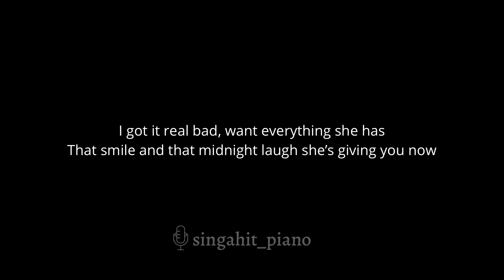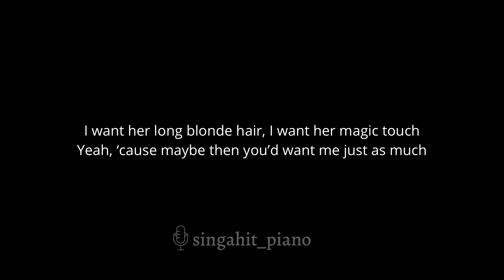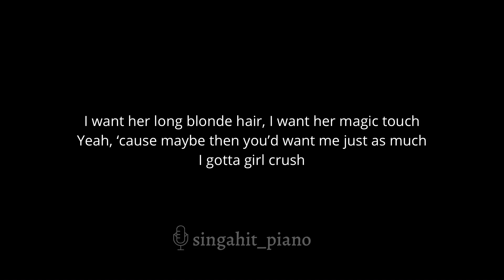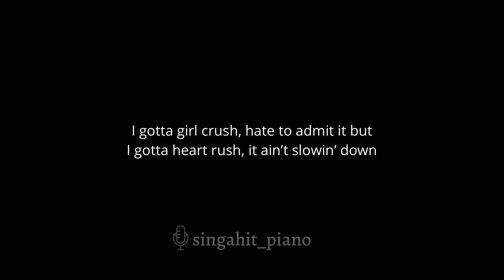Girl Crush - Harry Styles (Karaoke Acoustic Piano) Lower Key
00:00 Intro
00:10 Verse 1
00:45 Chorus
01:37 Verse 2
02:12 Chorus

* Lyrics *

I gotta girl crush, hate to admit it but
I gotta heart rush, ain’t slowin’ down

I got it real bad, want everything she has
That smile and that midnight laugh she’s giving you now

I wanna taste her lips, yeah, ‘cause they taste like you
I wanna drown myself in a bottle of her perfume

I want her long blonde hair, I want her magic touch
Yeah, ‘cause maybe then you’d want me just as much

I don’t get no sleep, I don’t get no peace
Thinkin’ about her under your bed sheets

The way that she’s whisperin’, the way that she’s pullin’ you in
Lord knows I’ve tried, I can’t get her off my mind

I gotta heart rush, it ain’t slowin’ down